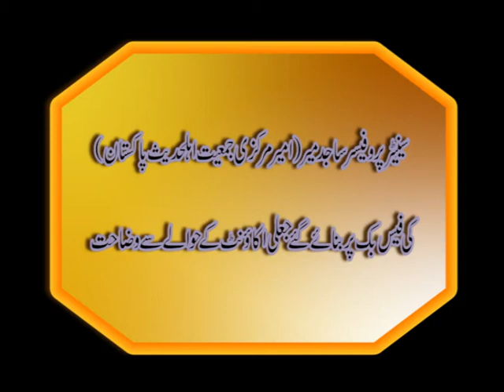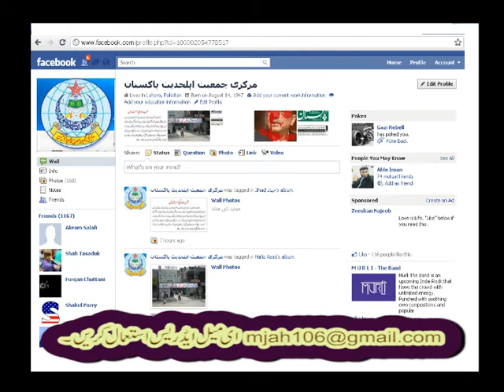Prof. Sajid Mir About Fake Facebook ID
A Fake ID was Created of Facebook and Some was Promoting hate statements through this Account.